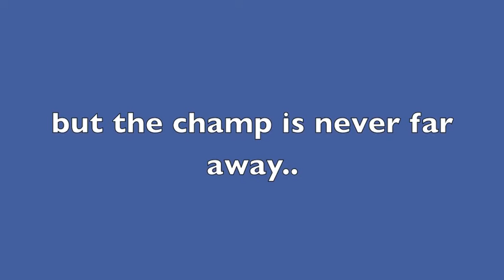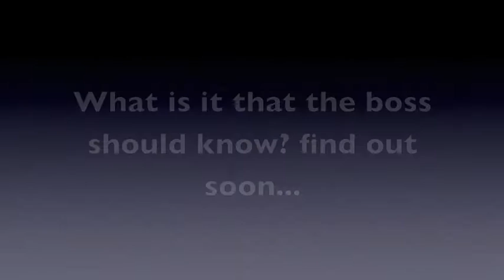Safe Wrestling: HE WANT SOMETHING...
Maby electrico is not as safe as champion he thought he would be. now when a second guy is involved, there is a bigger risk for electrico to be alone completely.

Kanske är Electrico inte så säker som champion som han tror. För nu när en annan person är inblandad finns det en större risk för Electrico att bli helt ensam.